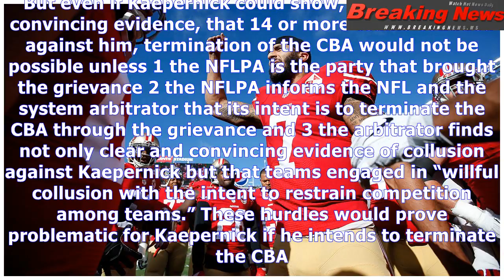Why colin kaepernick's grievance is unlikely to lead to the termination of the cba